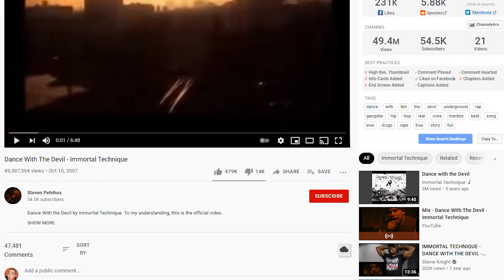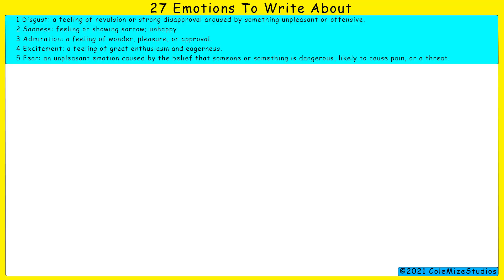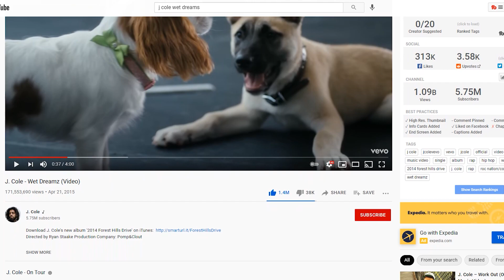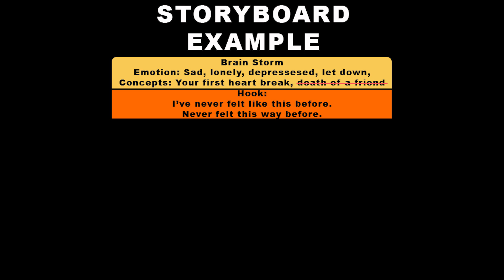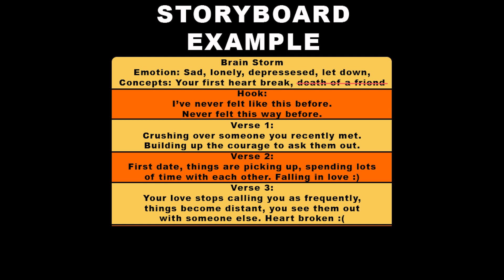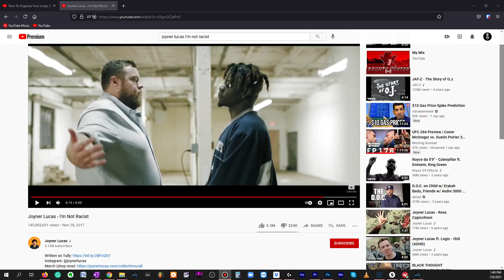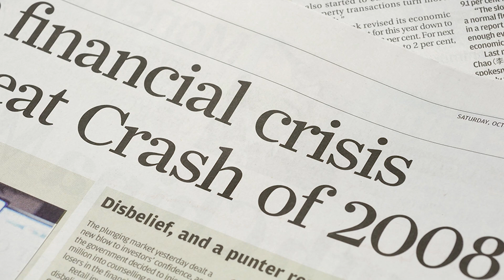How To Make Your Rap Songs More Entertaining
In today's video, I’m going to be discussing how to make your rap songs more entertaining.
Sometimes we as rappers can become too self-absorbed when we’re writing our rap songs and not take the listener into consideration. It’s important to remember that our end goal is to share our music with other people in hopes that they will enjoy it. While making music is a form of self-expression we should also be thinking of ways that we can make our rap songs more relatable and entertaining to the listeners. And here are 4 ways to do just that!

💎Get a FREE copy of my eBook "The #1 Fundamental To Rapping💎

⏰TIMESTAMPS⏰
0:00 INTRO
0:56 EMOTIONS
2:25 STORYTELLING
3:55 USING STORYBOARDS
5:43 PERSPECTIVES
6:33 ESCAPISM
7:43 BE A CHEF